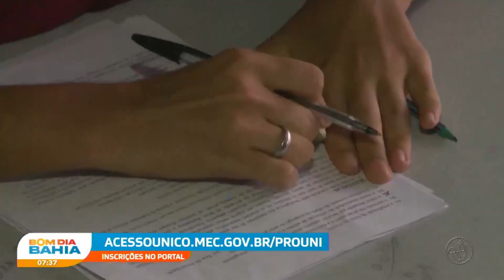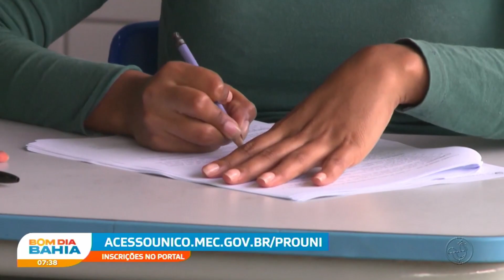Prouni: Prazo para lista de espera termina hoje